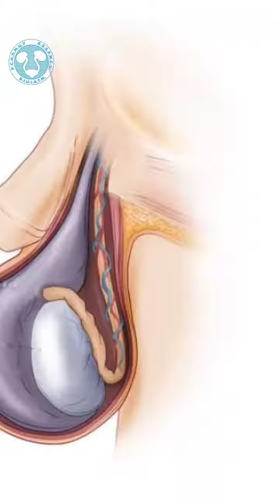Здачи по детской урологии, выполняемые в нашем центре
🏥 В нашем центре лечат урологические заболевания и проблемы, наблюдаемые не только у взрослых, но и у детей всех возрастов.

✅ Квалифицированные врачи нашего центра успешно лечат различные урологические проблемы у детей

🏥 Bizning markazimizda nafaqat kattalardagi, balki barcha yoshdagi bolalarda kuzatiladigan urologik kasalliklar va muammolar ham davolanadi.

✅ Markazimizdagi malakali shifokorlar bolalarda turli xildagi urologik muammolarni muvaffaqiyatli davolab, bartaraf etmoqdalar